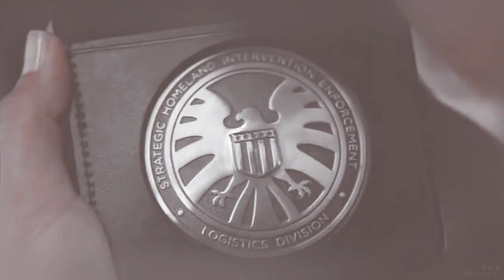daisy johnson | breakaway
HD

- i will learn how to fly -

hey guys! wow it's been a month since my last video i am sorry i've been busy lately :( but i am back with a DAISY JOHNSON video so ok i have to say daisy johnson is everything to me, she is my all time favorite character and i don't even know what to say? i just love her with all my heart and soul and i hope you enjoy this video! please subscribe :)
believe in your dreams and never stop smiling please.

song: breakaway by kelly clarkson
fandom: daisy johnson (agents of shield)
coloring: mine